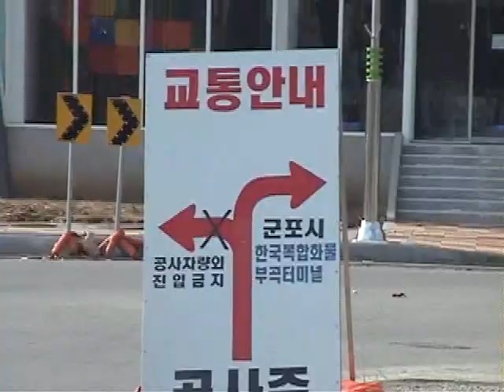부곡택지 케이블 관로공사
부곡택지 케이블관로공사
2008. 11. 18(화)